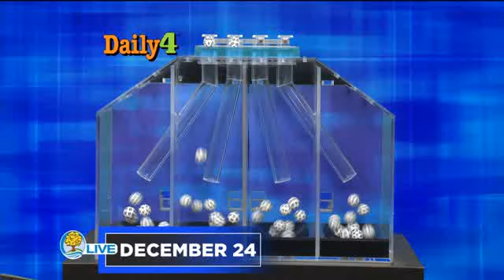Michigan Lottery Midday Draws for Tuesday December 24, 2019